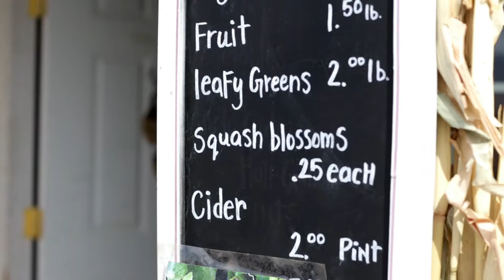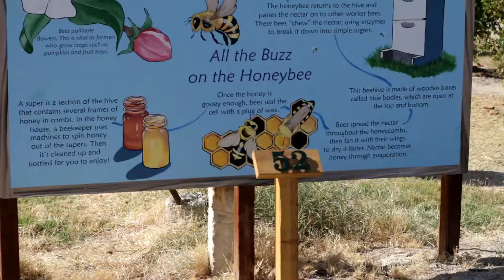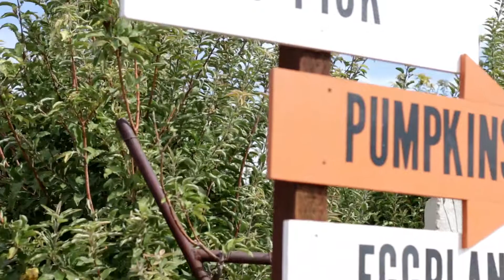VLOG From Gilcrease Orchard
My friends and I decided to go check out Gilcrease Orchard to TRY the Apple Cider Donuts!! The donuts were PHENOMENAL!! I could eat multple servings ALL DAY If could.
 We got there at about 9a and we just beat the school field trips crowds. There were so many kiddos.
Other than that, it was a beautiful day for a stroll around the orchard. I'll most definitely be back just for the doughnuts before they go out of season (soon i think...)